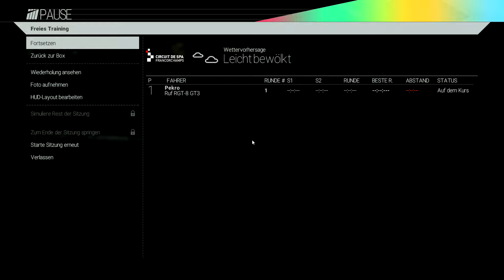Project cars mit trackir 5